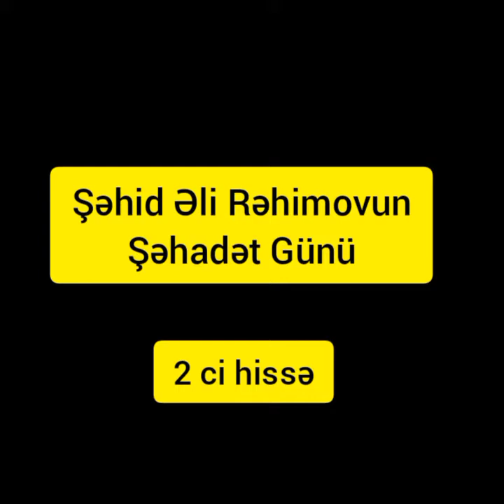Şəhid Əli Rəhimovun Şəhadət Günü ( 2 ci hissə) 1 avqust 2021